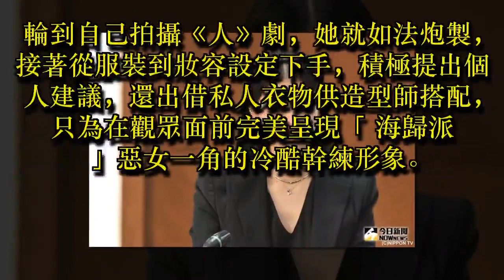人氣女星威嚇員工還動手 自爆：看迪士尼學來的